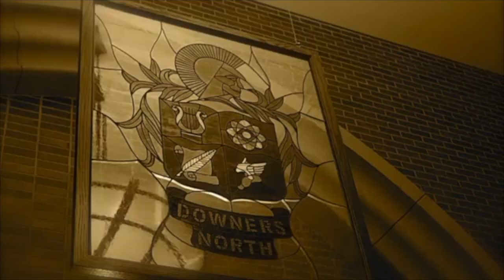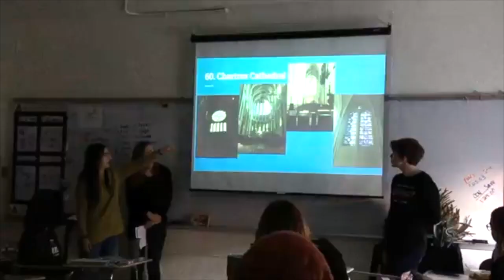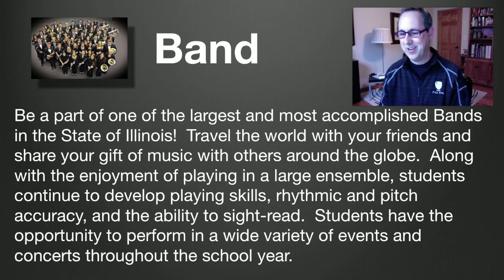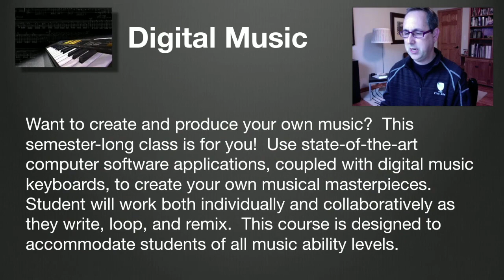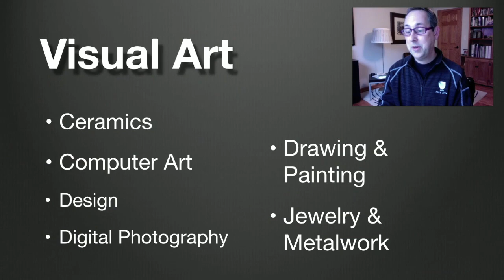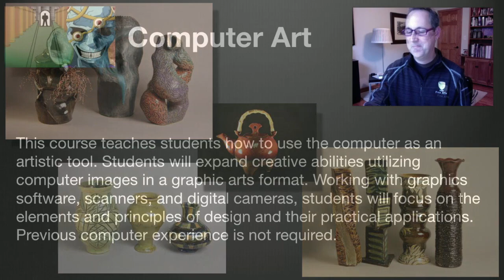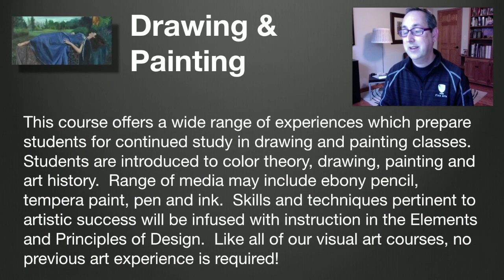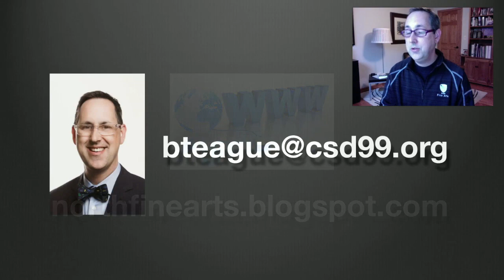[DGN Fine Arts] Electives Advising Video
Explore the course offerings available to students in the DGN Fine Arts Department!
0:00 - WELCOME
0:41 - Come Alive Video
4:22 - Course Descriptions
4:36 - MUSIC COURSES
4:54 - Band
5:29 - Choir
5:59 - Orchestra
6:35 - Jazz Band
7:15 - Rock Band
7:41 - Digital Music
8:19 - Guitar
8:54 - THEATRE COURSES
9:04 - Acting
9:38 - Theatre Design & Craft
10:07 - VISUAL ART COURSES
10:55 - Ceramics
11:30 - Computer Art
12:02 - Design
12:32 - Digital Photography
12:59 - Drawing & Painting
13:39 - Jewelry & Metalwork
14:30 - ADVANCED PLACEMENT COURSES
14:42 - AP Art History
15:11 - AP Music Theory
15:45 - CONCLUSION